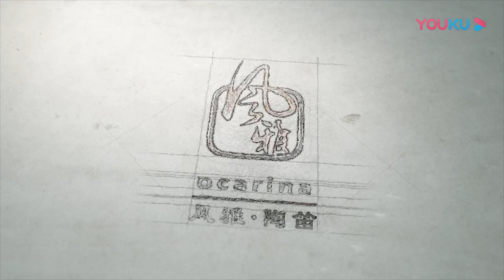Táng Hoa Ngâm (葬花吟) - Triệu Phương (Ocarina)